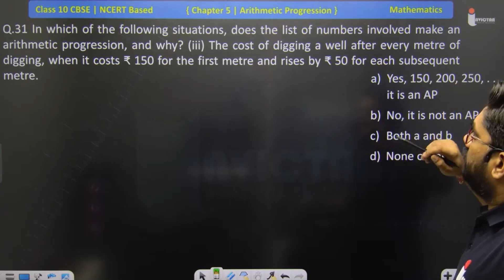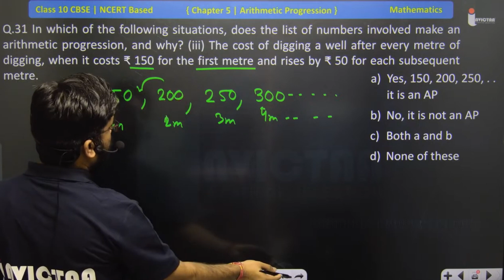In which of the following situations, does the list of numbers involved make an arithmetic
In which of the following situations, does the list of numbers involved make an arithmetic progression, and why? (iii) The cost of digging a well after every metre of digging, when it costs ₹ 150 for the first metre and rises by ₹ 50 for each subsequent metre.